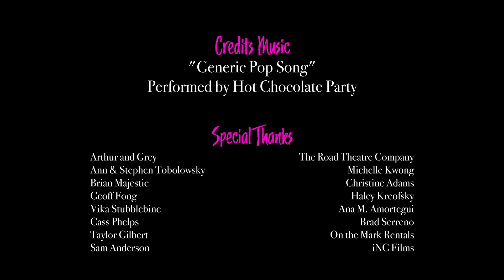Therapy with Pami - Episode 14: Codependency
EPISODE FOURTEEN:
Dr. L patiently describes codependency to Pami and her damaged assistant Emily.

ABOUT:
After her seventh divorce, Beverly Hills influencer/entrepreneur/socialite, Pami, seeks sliding-scale therapy with the unflappable Dr. L. Together, they delve beneath layers of delusion, dysfunction, and lip fillers to help Pami become her "best self."

Directed by Lyndsi LaRose
Written and Created by Kaitlin Huwe & Stephanie Erb
Starring Kaitlin Huwe and Stephanie Erb

ADDITIONAL CREDITS:
Executive Producers
Kelly King
Lyndsi LaRose

Producers
Carlos Gonzalez
Jandi Swanson
Kaitlin Huwe

Starring
Kaitlin Huwe as Pami
Stephanie Erb as Dr. L

Guest Starring
Lyndsi LaRose as Emily

Chris Oeurn

Editor
Michael Robert Yanoska

Music Supervisor
Michael Robert Yanoska

Rob Teehan

Camera Operators:
Casey Oberhansli
Ajiri Akpolo

Sound Mixer:
Ruben Sholinyan

Key Grip:
Brian Majestic

Sound Editor:
Michael Robert Yanoska

Colorist
Michael Robert Yanoska

Special Thanks:
Arthur and Grey, Ann & Stephen Tobolowsky, Brian Majestic, Geoff Fong, Vika Stubblebine, Cass Phelps, Taylor Gilbert, Sam Anderson, The Road Theatre Company, Michelle Kwong, Christine Adams, Haley Kreofsky, Ana M. Amortegui, Brad Serreno, On the Mark Rentals, iNC Films, and all of our GoFundMe Contributors!